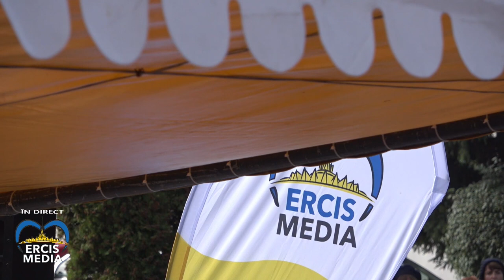Roman: Sfânta Liturghie cu hirotonire de diaconi celebrată de PS Iosif Păuleț (4 octombrie 2021)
Institutul Teologic Franciscan Roman: Sfânta Liturghie cu hirotonire de diaconi celebrată de PS Iosif Păuleț (4 octombrie 2021)